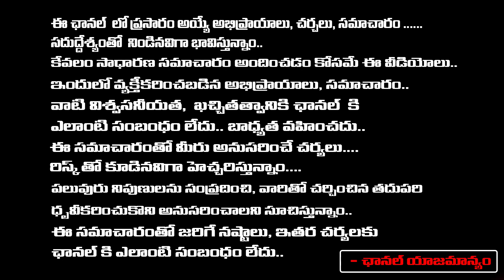Third Degree to Sri Reddy? : శ్రీ రెడ్డి థర్డ్ డిగ్రీ..? || First Telugu